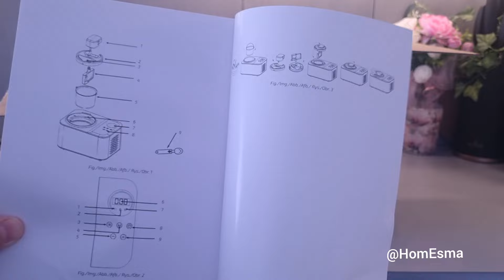Machine à Glace avec Compresseur - Gelacy 1200 Cecotec- Capacité de 1,2 litre - Tactile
Description
Grande capacité : la sorbetière a une capacité généreuse de 1,2 L, idéale pour préparer autant de tes glaces préférées que tu le souhaites.
Grande puissance : tire le meilleur parti de ta sorbetière grâce à son moteur de 110 W et satisfait tes envies de glaces.
Système à compresseur : obtiens un processus plus rapide et plus facile sans avoir besoin de pré-congeler les bols amovibles.
Rapide et efficace : prépare tes glaces préférées en seulement 30 minutes.
Écran tactile : fais fonctionner ta sorbetière et contrôle le processus de préparation de manière pratique grâce à l'écran tactile.
Fenêtre de contrôle : vérifie le processus de préparation de ta glace sans avoir à ouvrir le réfrigérateur grâce à sa fenêtre supérieure.
Lame de mélange : profite d'une glace homogène et crémeuse grâce à sa lame en résine acétal.
Nettoyage facile : la sorbetière possède un moteur amovible qui facilite le nettoyage et prolonge la durée de vie de ton appareil.